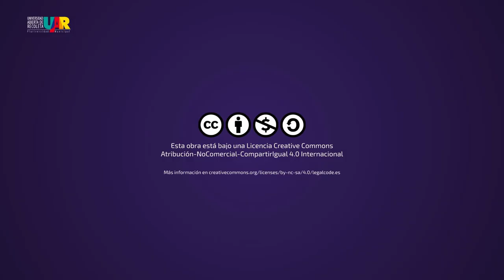Curso Feminismo hoy: Historia, teoría y práctica | Semana 6